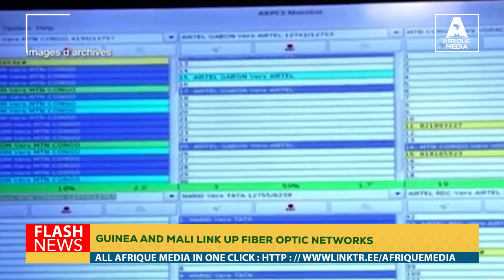GUINEA AND MALI LINK UP FIBER OPTIC NETWORKS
Guinea and Mali are seeking to strengthen their respective national infrastructures. Guinea is connected to only one international submarine fibre-optic cable. As a landlocked country, Mali is particularly dependent on interconnections with its coastal neighbours for its international connectivity.